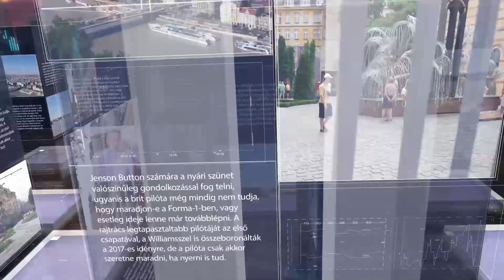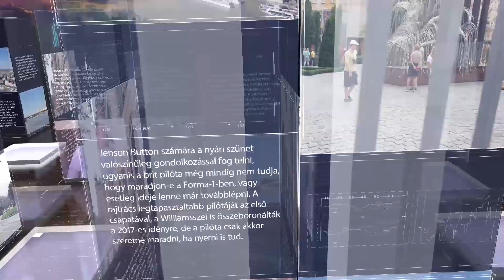PIRKADAT M. Kende Péterrel: dr. Magyar György - Itt két kérdés merül fel, kényszerpályán vagyunk